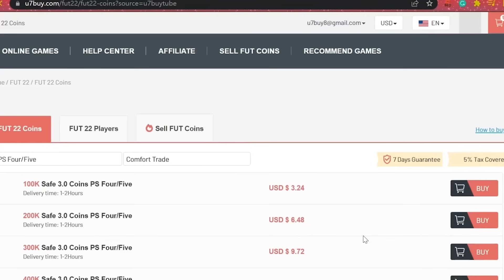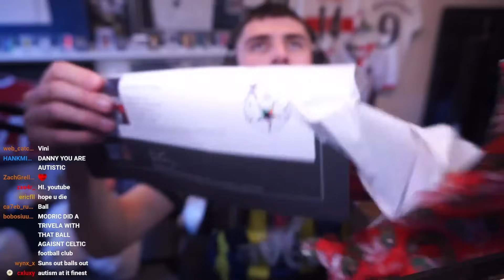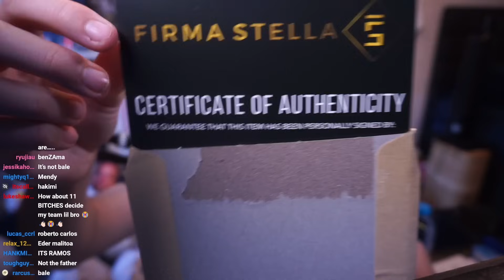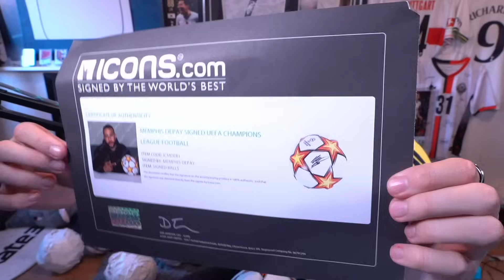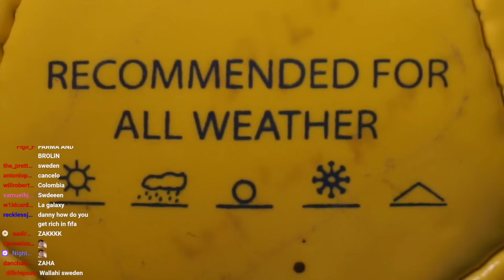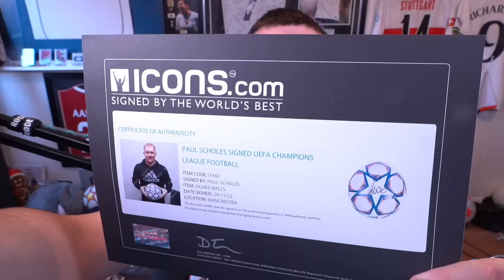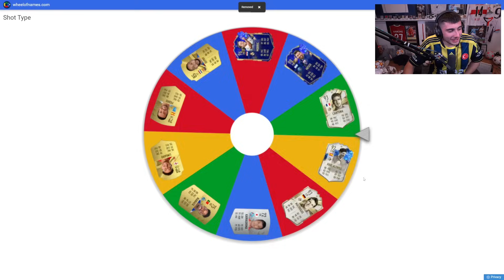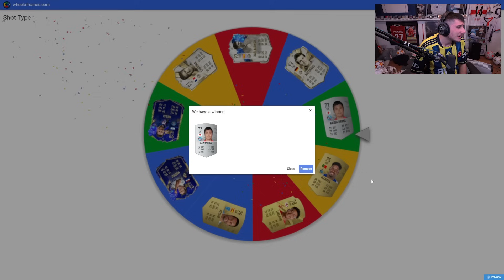11x Signed Footballs Decide My Team!